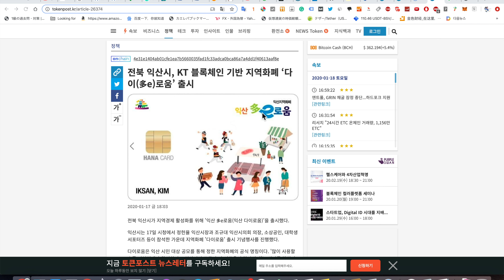2020/1/18 韓国益山がKTのブロックチェーンベースカードチャージ地域通貨、益山多eさ(だいさ）発行